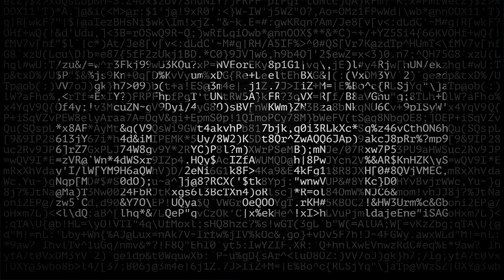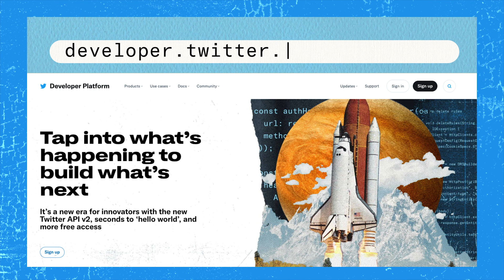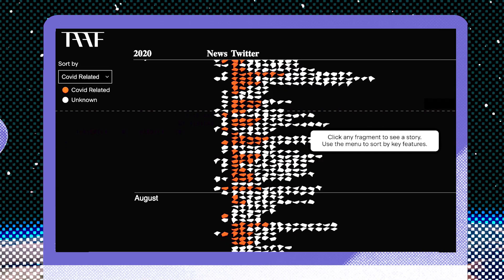Behind The Code: Decoding Hate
Go Behind the Code with @taaforg to see how and why they used the Twitter Dev Platform to access data, track online bias, and raise awareness to help stop hate crimes in the AAPI community.